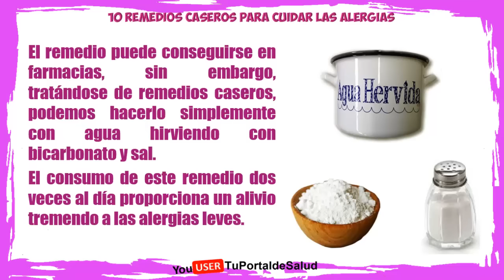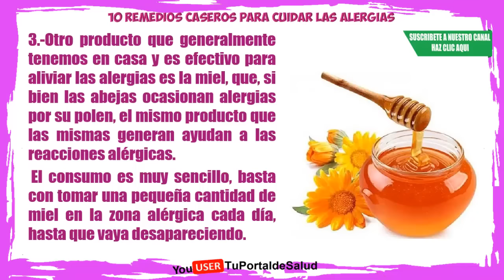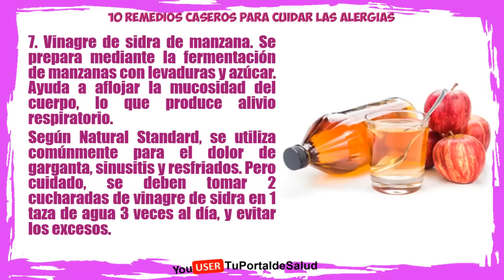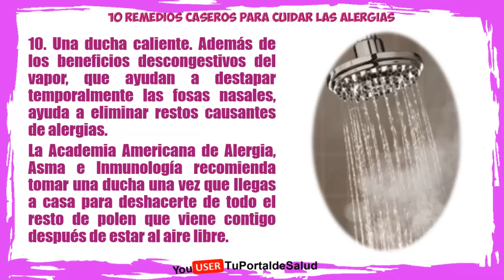PonFin a las Alergias con estos 10 Remedios Caseros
10.- Remedios caseros para eliminar las alergias. Si bien hay diversos tipos de alergias, como las nasales, alimentarias, por insectos, estacionales o alergias al látex, hay también una gran cantidad de remedios caseros, algunos que no tenemos ni idea de gran poder en contra de algunas enfermedades, que podemos utilizar para atacar las alergias.

Temas relacionados

1.-El primero a considerar es la solución salina, y es que es uno de los remedios más efectivos para aliviar el sistema respiratorio, ya que ayuda a eliminar la irritación que genera la inflamación de la nariz.

El remedio puede conseguirse en farmacias, sin embargo, tratándose de remedios caseros, podemos hacerlo simplemente con agua hirviendo con bicarbonato y sal. El consumo de este remedio dos veces al día proporciona un alivio tremendo a las alergias leves.

2.-Una de las formas más efectivas para aliviar las alergias y mejorar el estado de salud es poner la cara a vapor; es decir, cocinar al vapor. El efecto debe hacerse con agua hirviendo, luego verterla sobre un recipiente grande y respirar profundamente el vapor que este genera, el efecto de alivio es casi inmediato.

3.-Otro producto que generalmente tenemos en casa y es efectivo para aliviar las alergias es la miel, que, si bien las abejas ocasionan alergias por su polen, el mismo producto que las mismas generan ayudan a las reacciones alérgicas. El consumo es muy sencillo, basta con tomar una pequeña cantidad de miel en la zona alérgica cada día, hasta que vaya desapareciendo.

4.-Los alimentos picantes son también uno de los remedios caseros más efectivos, y que no faltan en la cocina de todos. Algunos como el ajo y los chiles permiten descongestionar la zona nasal, en caso de alergia de este tipo, que permite limpiar y generar un estado de salud nasal óptimo de inmediato.

5.-En caso de reacciones alérgicas de la piel, uno de los mejores remedios caseros es la avena, por lo fácil de conseguir y por su gran efecto, la harina de avena ayuda a calmar la piel inflamada. Si podemos combinarla con tierra de agua, su efecto es mayor, solo hay que frotar la mezcla por el área afectada o bañarse con la misma.

6.- el eucalipto es otra planta muy útil ya que es un poderoso expectorante, en la mayoría del continente américa latina es utilizado para aliviar dolencias respiratorias entre ellas las alergias y principalmente los resfriados, lo puedes conseguir en aceite, lo único que tienes que hacer es  agregar 2 o 3 gotas sobre el pecho y dar masajes en forma ondulatoria esto ayuda a eliminar todo tipo de mucosidades en el sistema respiratorio.

7.- Vinagre de manzana, está la puedes preparar por fermentación con levadura y azúcar, esté remedio es efectivo ya que afloja toda mucosidad del sistema respiratorio, no solo es efectivo para las alergias también ayuda a eliminar  dolencias como el dolor de garganta, sinusitis tos resfriados entre otros. Consumir no más de 2 cucharadas de este vinagre en un vaso de agua  tres veces por día, no tomar en exceso.

8.- consumir 10 gotas de semilla de uva, en un vaso de agua, consumir dos veces por día, este remedio es efectivo ya que tiene grandes propiedades antiinflamatorias.

9.- Tomar un baño en la tina agregarle tres cucharadas de ácido ascórbico y bañarse durante 40 minutos.

10 También tomar una ducha con agua caliente ayuda de manera temporal a descongestionar todo nuestro cuerpo, la asociación de alergia y asma recomienda siempre tomar un baño caliente o baño con vapor esto ayuda enormemente a descongestionar el cuerpo.

10 remedios caseros para combatir las alergias,, canal de salud, salud, remedios naturales, cura natural, alergias, como tratar las alergias, como curar la alergia, como eliminar la alergia,